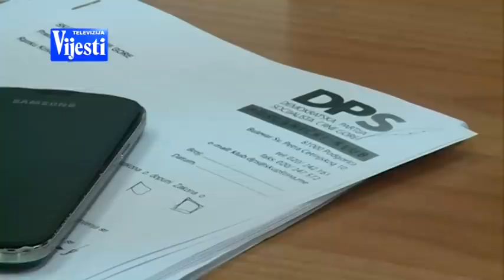EKSPROPRIJACIJA 290415 - TV VIJESTI